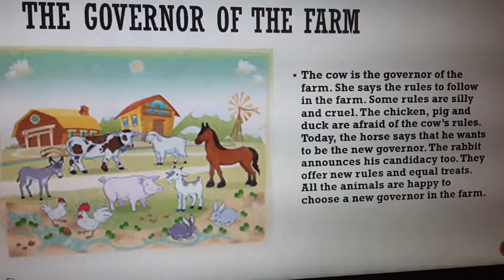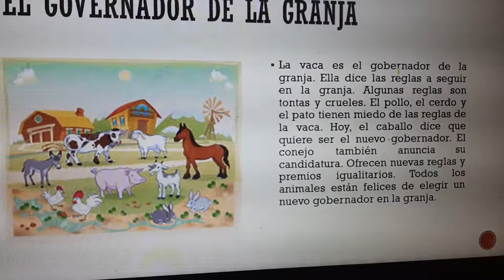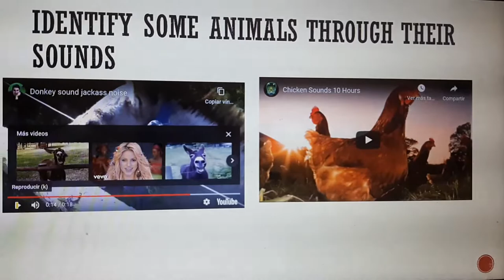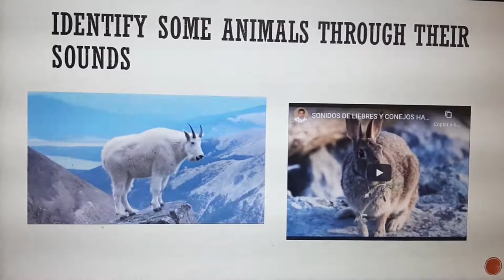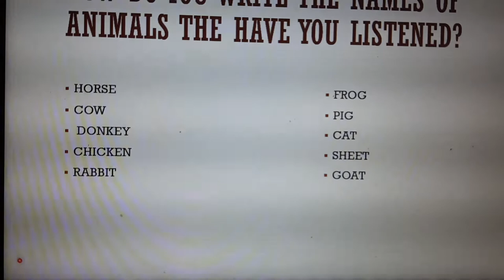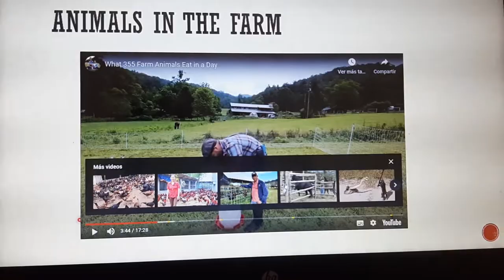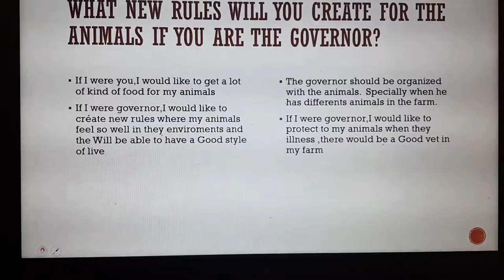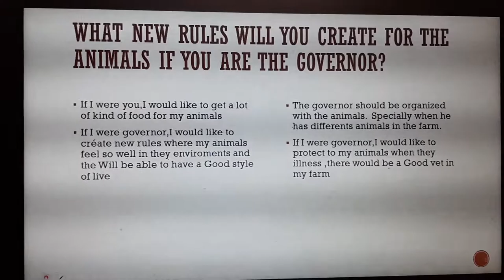Animals in the farm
This is a didactic material where show some animals in the farm where you will be able to resolve some exercises through reading and listening  some videos about aniamals's sound this will help with your homework of English